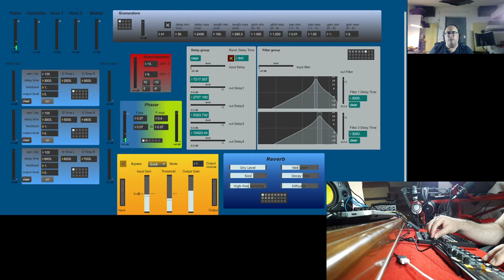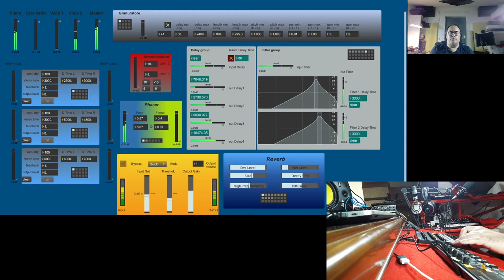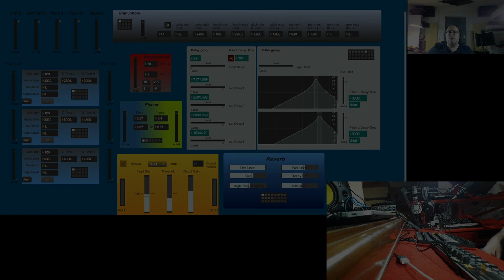Consultum composizione elettroacustica di Leonardo Petruzzelli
Consultum di Leonardo Petruzzelli
brano per pianoforte, clarinetto, voce narrante e live electronics